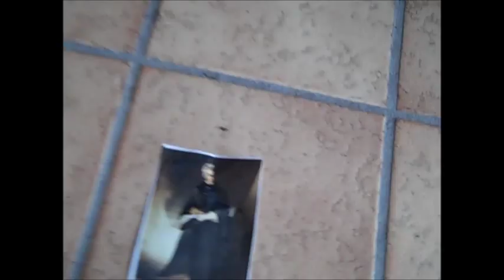Andrew Jackson Old Hickory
If you liked this video, you may want to read the book Let's Use Free Speech to Define Heroism